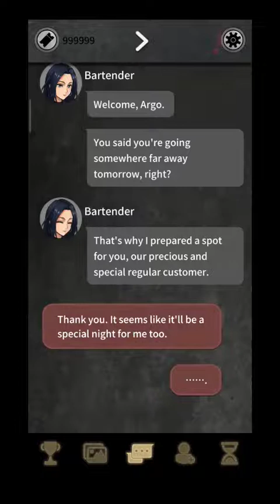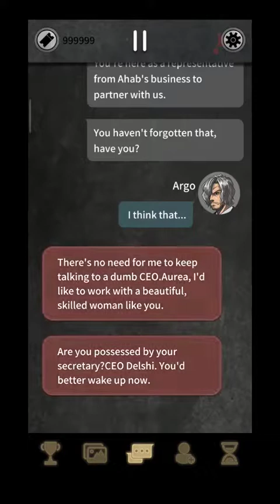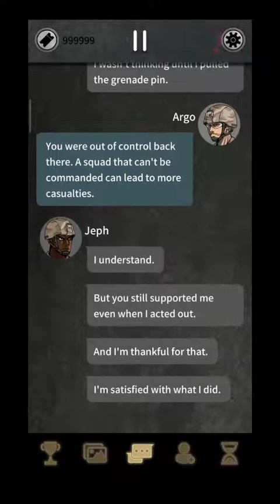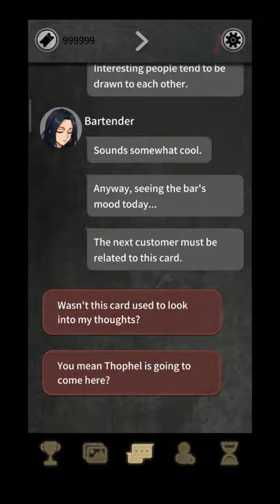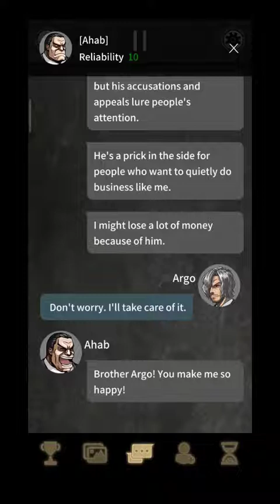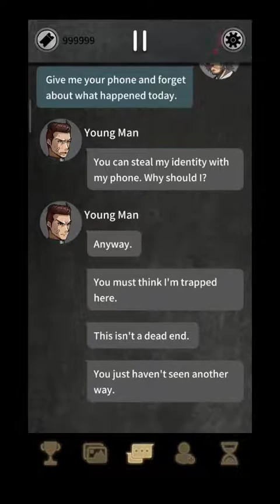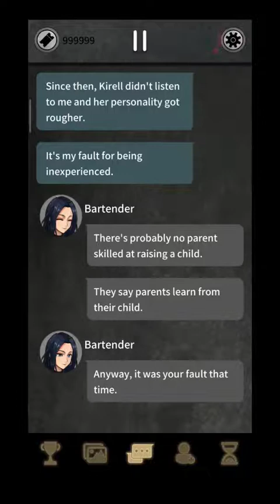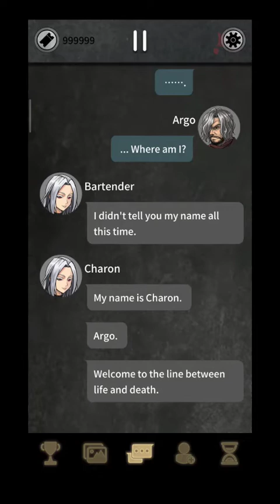Argo's choice 2nd Ending Link to 7days